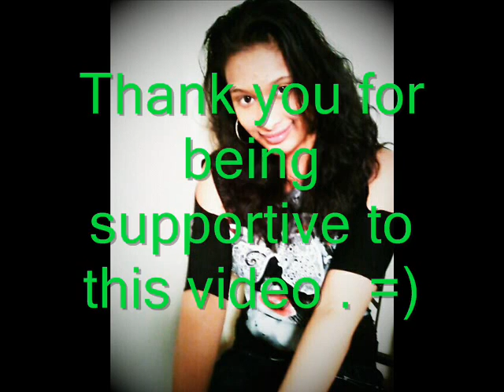⌚ Krystal - Tick Tock ( Original Song )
Krystal's New Single " Tick Tock " .
Written & Sung By : Krystal
Krystal - Tick Tock

I Wrote/Sang this song at the age of 13. People do compare this song to Kesha 's Tik Tok but my song is totally different from that song. And I also wrote this song about 2-3 years ago.  I hope you like it :) Peace out !